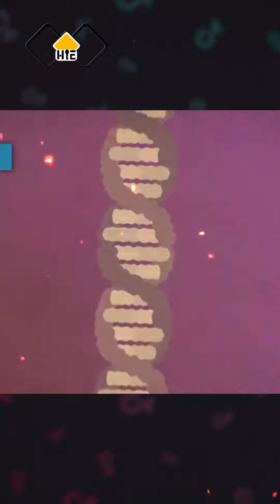Tại sao có 3 Giới Tính ?